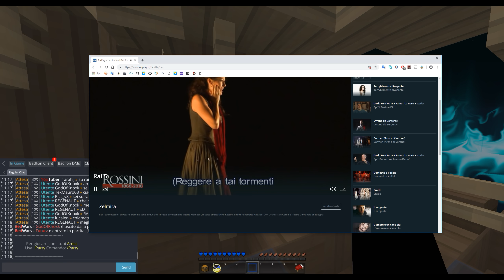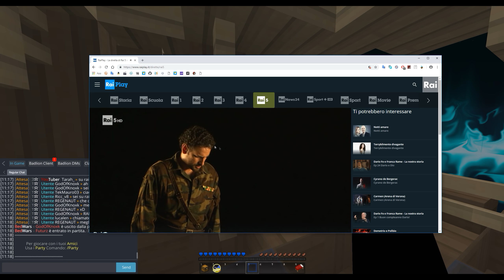BEDWARS.GG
➜Ricorda di:
•Iscriverti
•Lasciare like
•Commentare

🔥 Like&Sub 🔥

Basta.